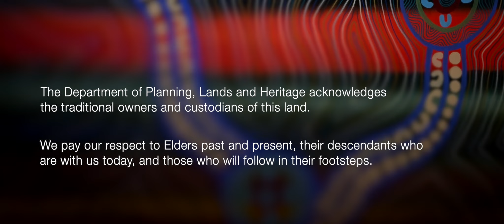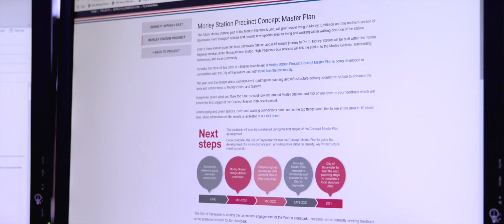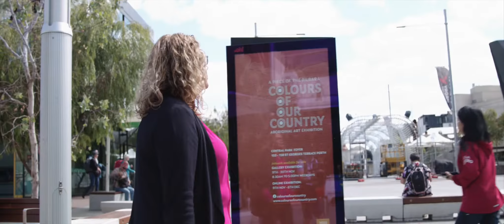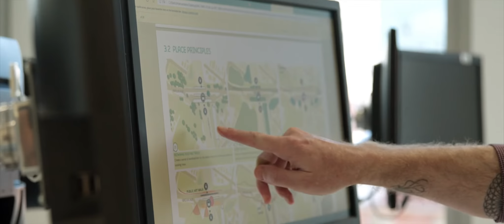In our own words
Meet some of our passionate staff and learn about the work we do here at the Department ‘In our own words’.  Find out about what motivates and fulfills our people in the work they do every day.

“I was lucky enough to work with the traditional owners and learn from them – to witness the strength of their connection to their culture, and be able to understand the importance of land to the traditional owners.”